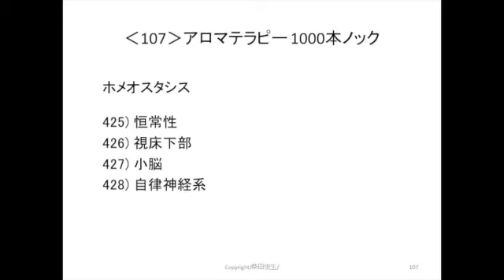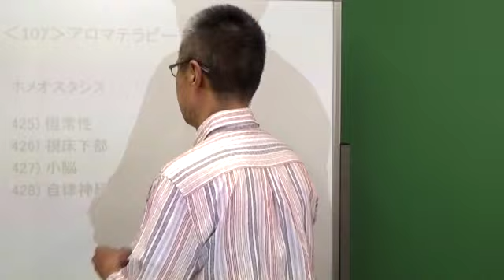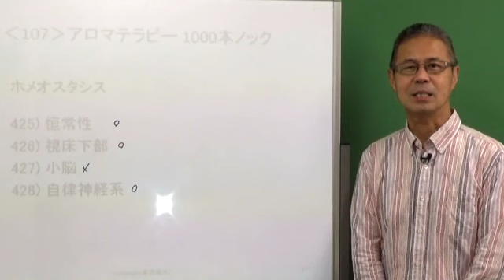ホメオスタシス‹107›アロマテラピー1000本ノック